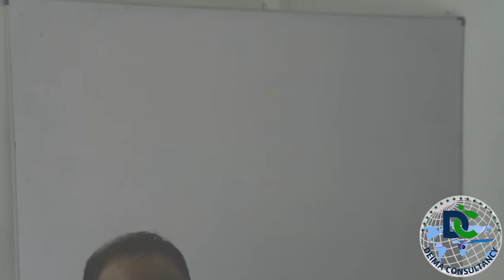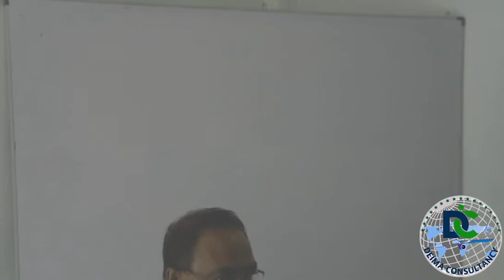2022 10 09 PART 2